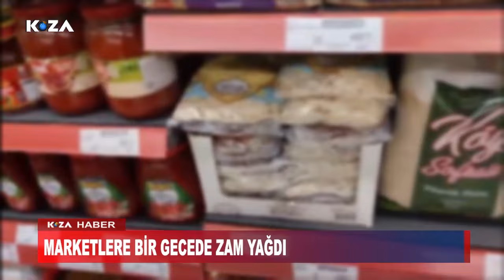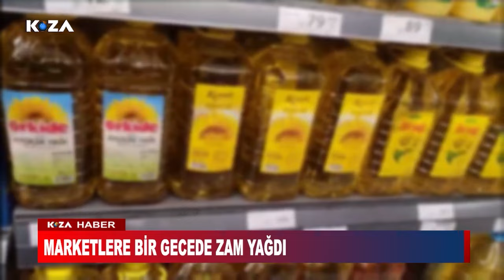MARKETLERE BİR GECEDE ZAM YAĞDI